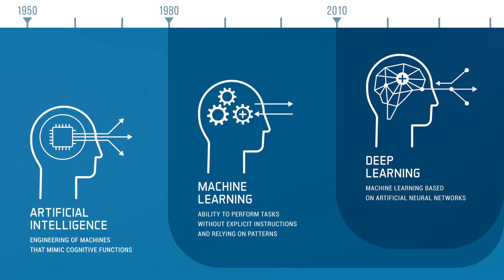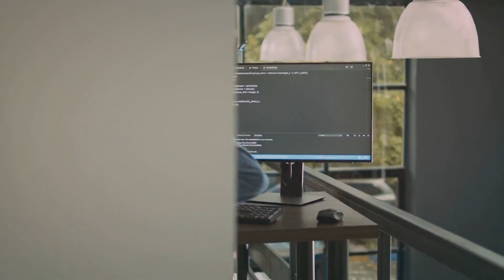AI 101: Unveiling the Future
In this captivating video, we will dive into the captivating world of Artificial Intelligence (AI) and give you a sneak peek at what you can expect from our upcoming AI classes.

From its origins to its incredible applications, we will explore the fascinating history and evolution of AI. Gain a deeper understanding of its potential and impact on various industries, including healthcare, finance, and transportation.

Join us as we outline the exciting topics we will cover in our upcoming AI classes, ensuring you're well-equipped to navigate this rapidly advancing field. Whether you're a curious beginner or looking to expand your knowledge, this video will provide you with a solid foundation in AI.

Don't miss out on this opportunity to learn from our experienced instructors and stay ahead in the ever-evolving world of AI. Get ready to embark on an incredible journey into the world of AI!

OUTLINE:

00:00:00 Introduction to Artificial Intelligence
00:00:11 A Brief History of AI
00:00:33 Types of AI
00:00:45 Machine Learning and Deep Learning
00:01:03 Ethical Implications of AI
00:01:16 The Future of AI
00:01:23 Conclusion
00:02:05 End Sting